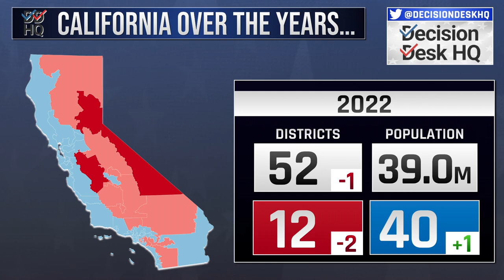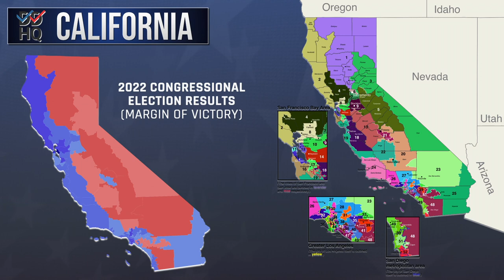California Expected to Lose More House Seats I DDHQ State Profiles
Population growth has slowed or reversed, and it’s anticipated that California will continue to lose congressional districts in the near future. If current trends continue, the state could lose as many as five congressional districts in the 2030 reapportionment cycle.